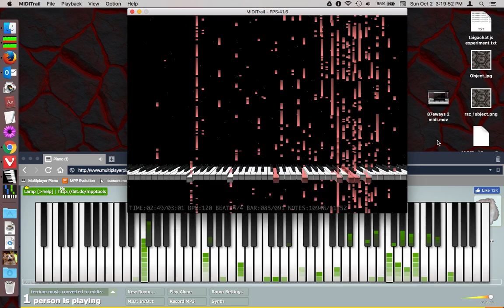Terrium music converted to MIDI